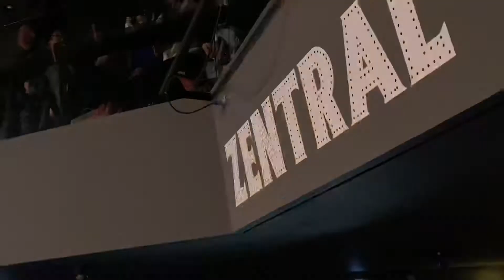Rulo y la Contrabanda @ Zentral Pamplona